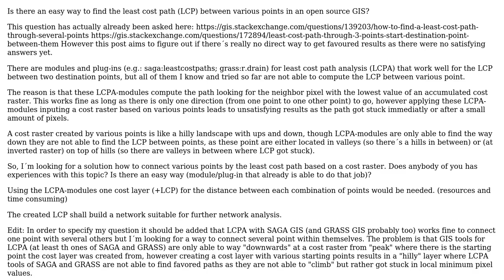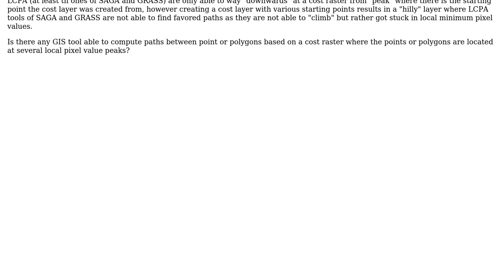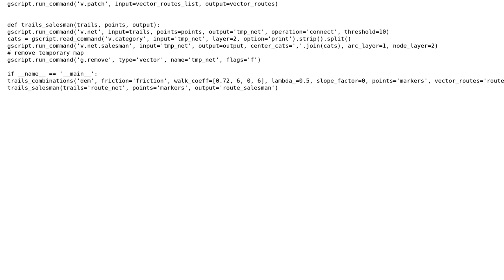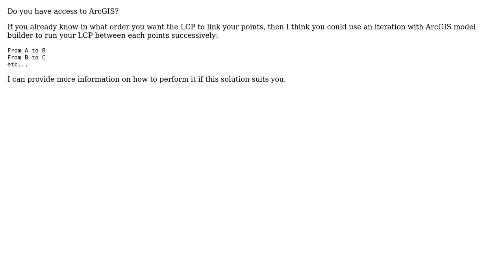GIS: Least cost path between various points QGIS (2 Solutions!!)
GIS: Least cost path between various points QGIS

With thanks & praise to God, and with thanks to the many people who have made this project possible! | Content (except music & images) licensed under CC BY-SA | Music | Images & others | With thanks to user N'ya user Anna user Alexis_A and the Stack Exchange Network Trademarks are property of their respective owners. You are responsible for your own actions.